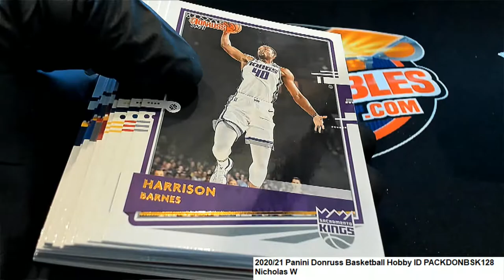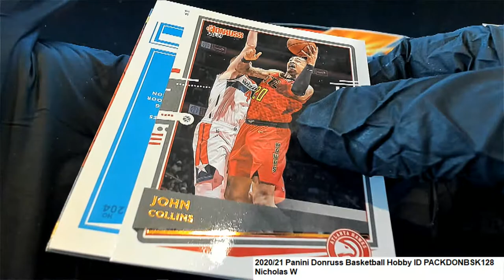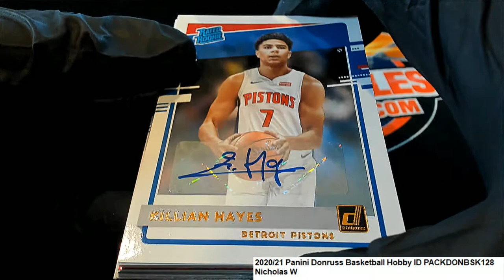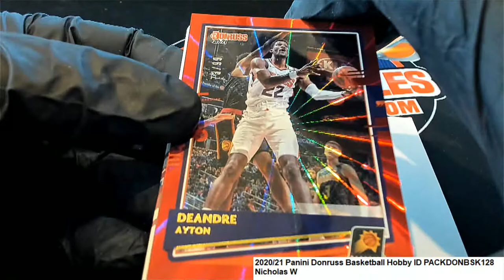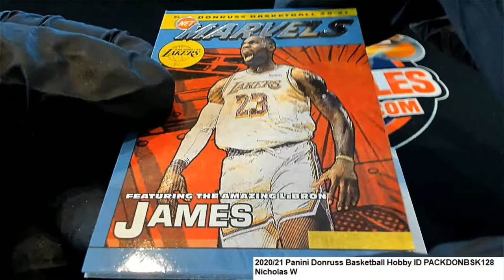202021 Panini Donruss Basketball Hobby ID PACKDONBSK128